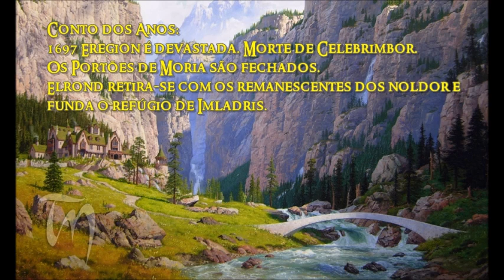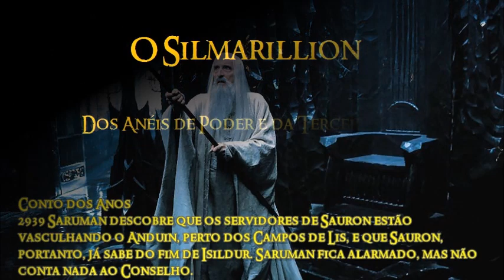Conselho Branco e o Necromante (Dol Guldur) | TT 76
Conheça a formação e história do Conselho Branco, seus integrantes e a missão de lutar contra a sombra de Dol Guldur, o feiticeiro negro Necromante. Saiba sobre todas as reuniões, decisões e ações do Conselho dos Sábios. Confira o vídeo para saber mais sobre o Legendário de J.R.R. Tolkien.

APRESENTAÇÃO
Sérgio Ramos

CONFIRA TAMBÉM!

MÍDIAS SOCIAIS

TRILHA SONORA